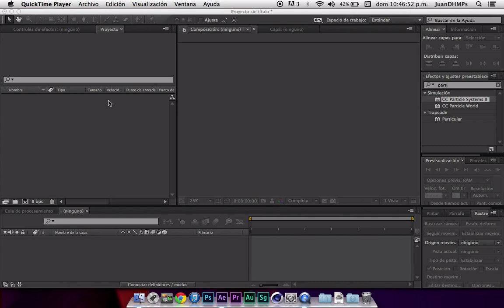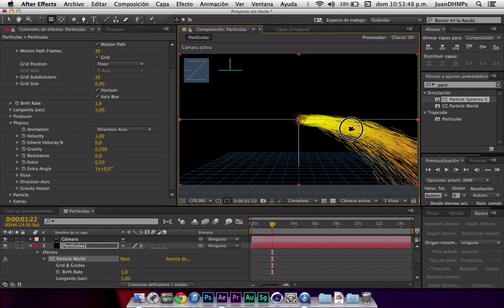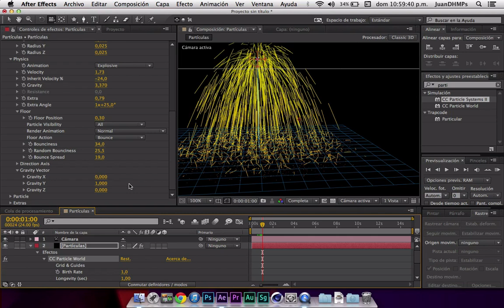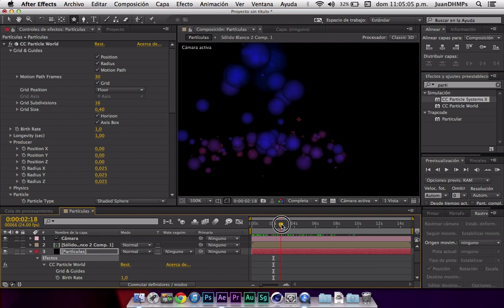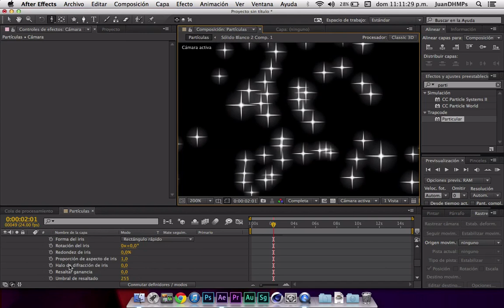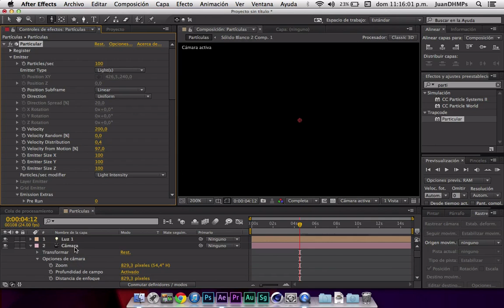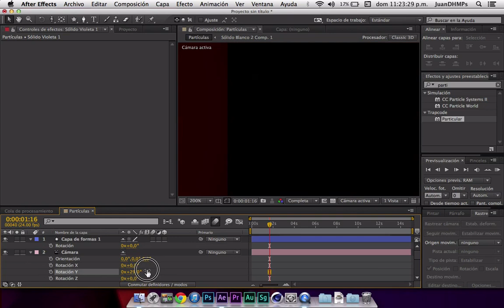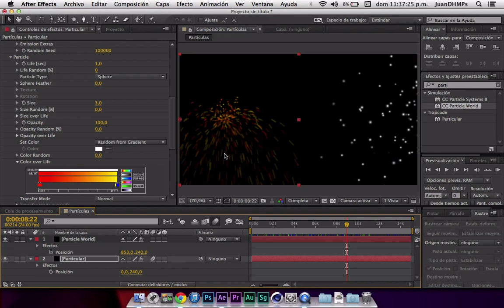Tutorial After Effects Particular y Particle World a fondo